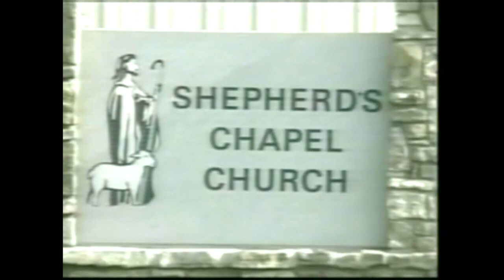Loose the Shackles